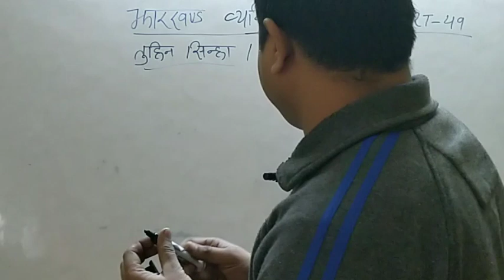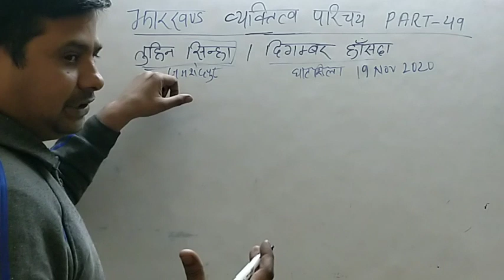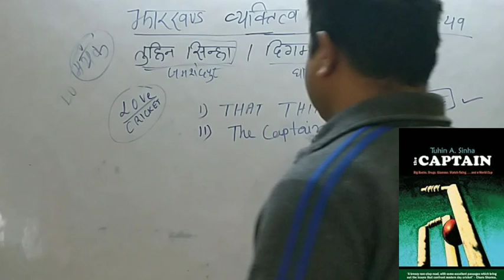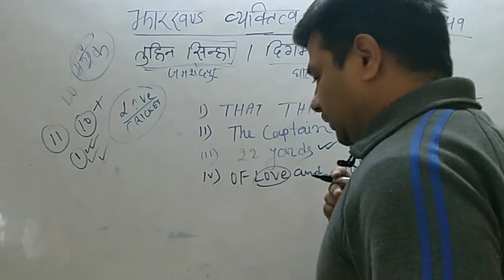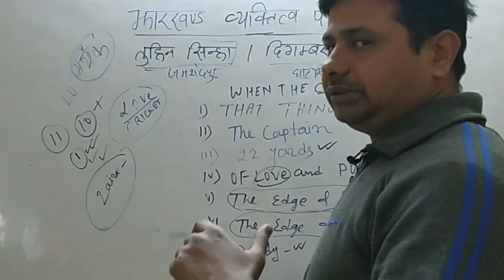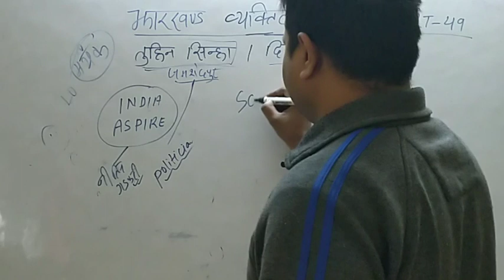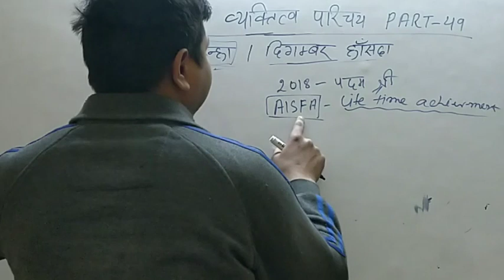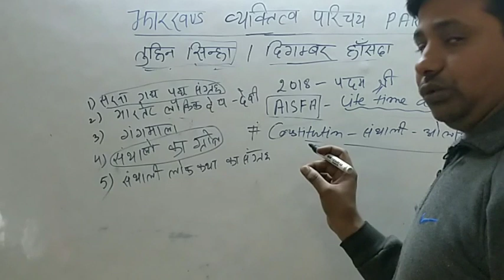झारखंड के विभूति PART-49|Tuhin Sinha|Digambar Hansda|Jharkhand Ke Vibhuti|तुहिन सिन्हा|दिगंबर हाँसदा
झारखंड के विभूति Part 31:-
झारखंड के विभूति Part 32:-
झारखंड के विभूति Part 33:-
झारखंड के विभूति Part 34:-
झारखंड के विभूति Part 35:-
झारखंड के विभूति Part 36:-
झारखंड के विभूति Part 37:-
झारखंड के विभूति Part 38:-
झारखंड के विभूति Part 39:-
झारखंड के विभूति Part 40:-
झारखंड के विभूति Part 1:-